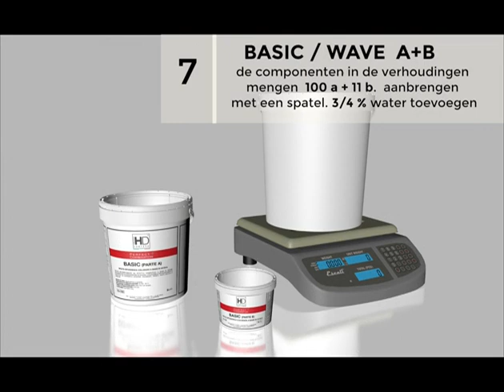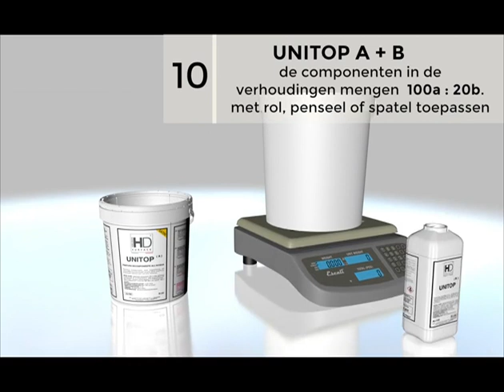HD surface / Perfect Combination NDL